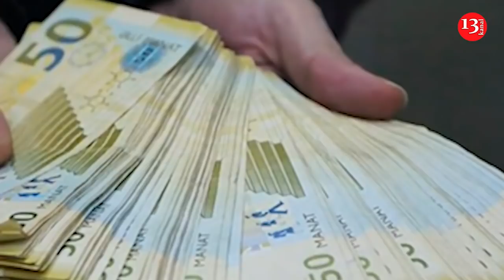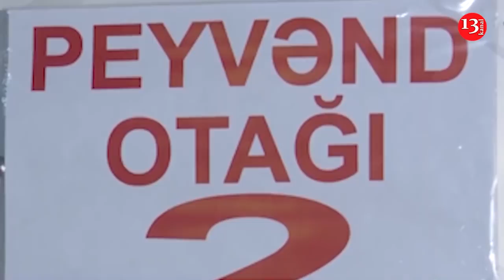İcra Başçısının 250 min manat pulu oğurlandı;"Terrorçuların arxasındasınız"-Ərdoğandan ABŞ-a İTTİHAM